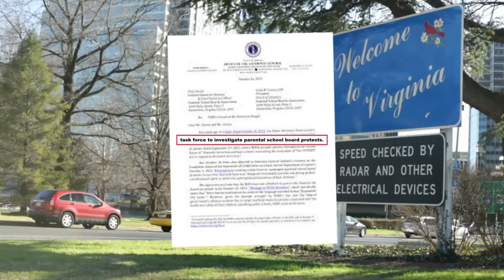Political Prosecution - Beyond Innocence an Guilt (Part1-6 Compilation)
From branding parents speaking out against critical race theory and deviant ideology in schools as terrorists to the Mar-a-Lago raid, The completely corrupt and criminal Justice Department transforms pre-election political opposition into national security threats...

Video Series from September 2022
Watch idividual videos on Youtube or Substack: